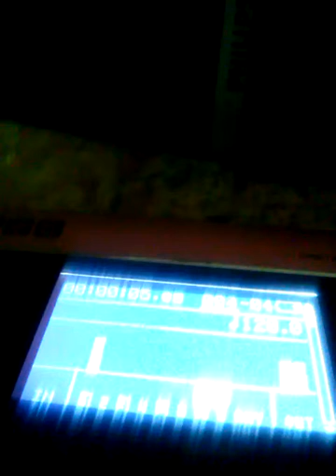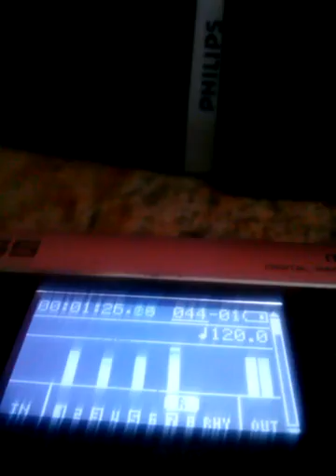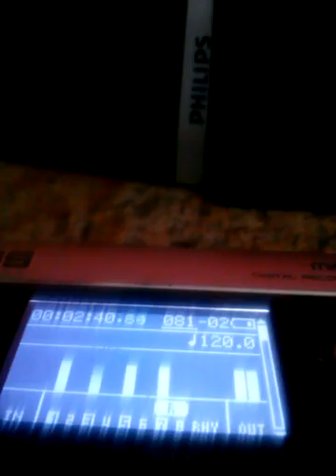Along the way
Music bernt johansson